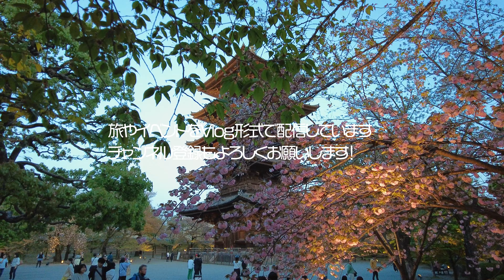東寺ライトアップ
京都・東寺の夜桜ライトアップ最終日
今回は別件の合間で撮影したので超軽量装備
DJI Pocket 2で色味だけ調整して無編集でお送りします

東寺の夜桜ライトアップは4月14日で終了ですが、
この後2024年4月27日(土)～5月6日（月・祝）まで
新緑ライトアップ 金堂・講堂夜間特別拝観が行われます。

メンバーシップ登録（特典動画にアクセスできます）

★ススミカマガジン＋（プラス）
WEB版では有料記事と特典動画全てにアクセスできます